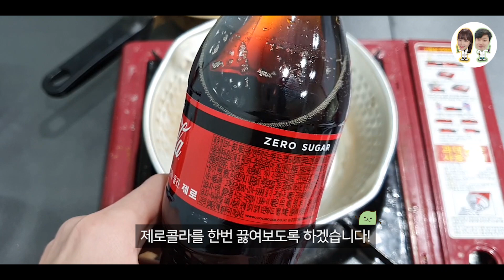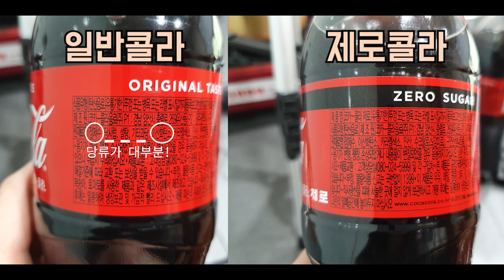이 영상 보시면 콜라 끊을 수밖에 없습니다(콜라vs제로콜라 끓여보기!)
여러분들은 콜라 좋아하시나요?^^
콜라는 피자, 햄버거, 치킨, 짜장면(?) 등 대부분의 음식과 잘 어울리면서도, 먹었던 음식을 싹 내려가게끔 도와주는 소화제의 역할도 해주는 마법의 음료수가 아닐까 하는데요!

그래도 걱정되는 것이 있다면 콜라는 설탕이 많이 들어간 고칼로리 음료수라는 사실일 것입니다. 그래서 대체제로 0kcal로 알려져 있는 제로콜라도 많이들 먹고 계시죠!
분명히 제로콜라를 먹어보면 콜라와 똑같이 단맛이 나는데, 왜 칼로리는 0kcal일까?
이 궁금증을 해결하기 위해서 콜라와 제로콜라를 끓여보고 그 비밀을 알아내 보았습니다!

실험결과 일반 콜라는 끓였을 때 찐득찐득한 다량의 설탕 성분이 남지만 제로콜라는 바닥에 약간의 잔여물을 제외하고는 거의 남아있는 것이 없습니다. 이는 제로콜라에 함유된 인공 감미료 수크랄로스 때문인데요. 수크랄로스는 열량이 없지만 같은 양의 설탕의 약 600배에 달하는 단맛을 낸다고 합니다! 그래서 매우 적은 양으로도 설탕과 같이 단맛을 느낄 수 있게 해주는 것이지요.
(예전에는 제로콜라에 비슷한 물질인 인공감미료 ‘아스파탐’이라는 재료를 사용했다고 해요. 마찬가지로 열량은 거의 없으며 설탕의 약 200배에 달하는 단맛을 냅니다.)

콜라와 제로콜라 속에 숨은 비밀, 영상에서 확인해주세요!

그리고 모두들 2020년 새해 복 많이 받으세요~!

 [자료 출처]
- pixabay에서 제공하는 무료 이미지